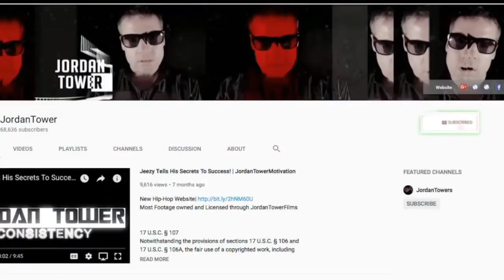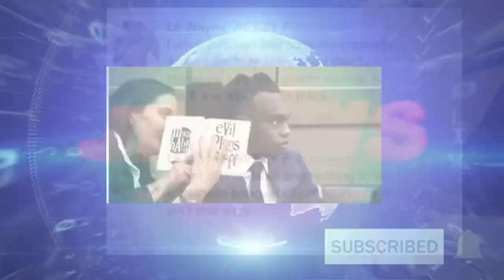YNW Melly Could get a Mistrial and Released Today? Drake Joins Bun B at Trill Burger